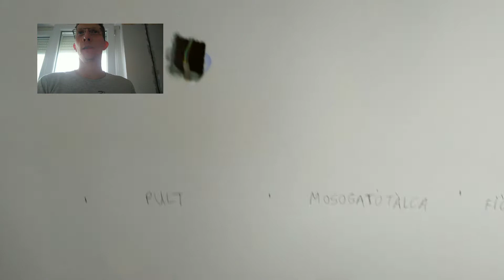Panellakás Felújítása S1.E19. Végleges villanyterv.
Minden a végleges villanytervről. Nézzétek meg, elég hosszú lett.
Véleményeket, észrevételeket kommentben várok. Köszi!